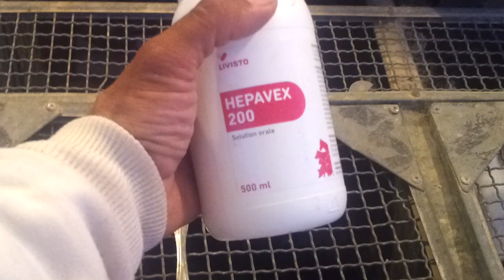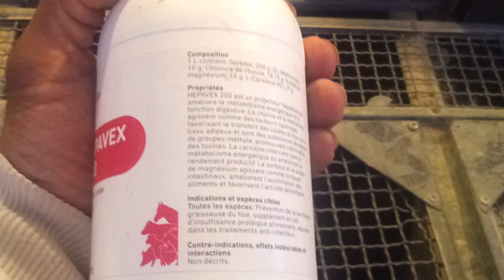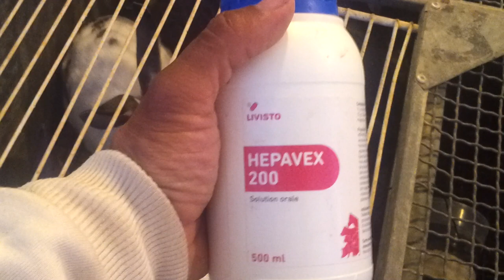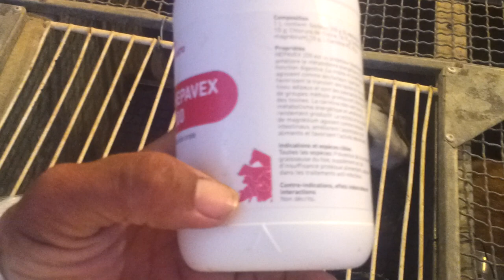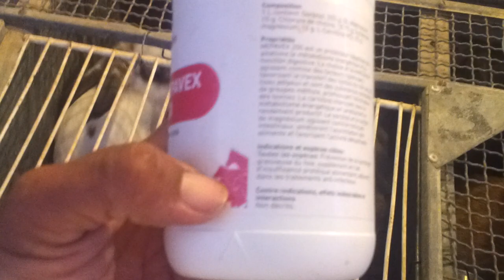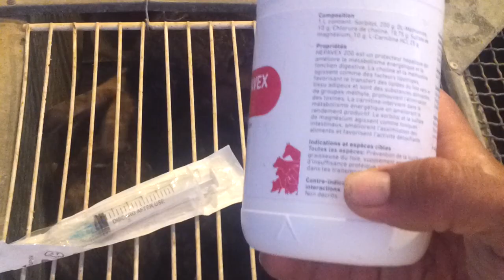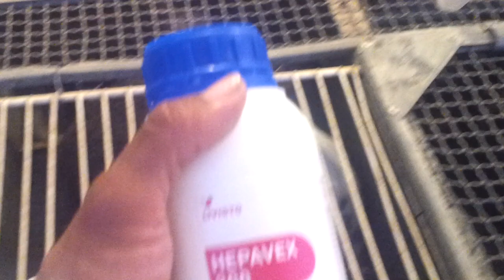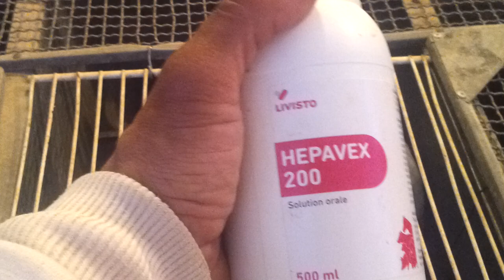دواء جديد للأرانب بثمن مناسب يقوم بتسمين الأرانب بسرعة الصاروخ // جديد 2021 // حصري